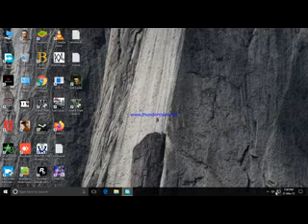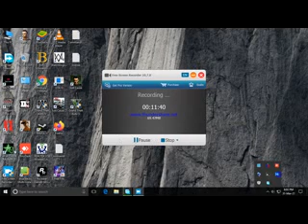call of duty 4 modern warfare mission 7